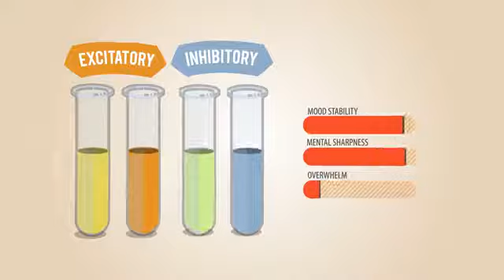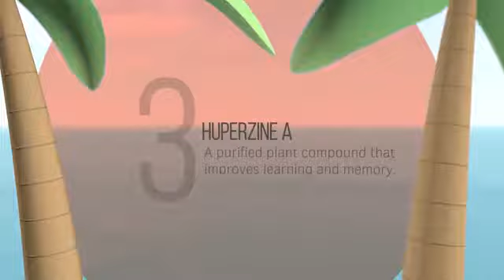OMP CopaCalm 1